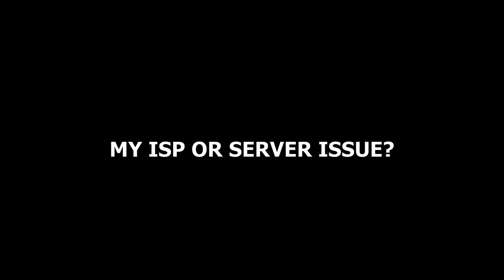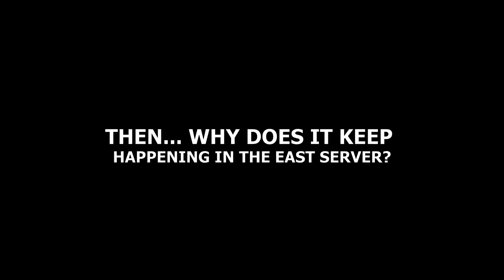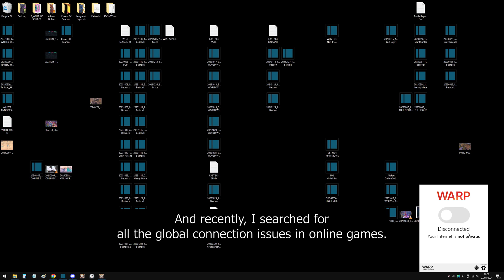Fixing My Ping in the East Server? (Not a Commercial/ Not VPN) - ALBION ONLINE TIPS #4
When playing any online games with a global server like Albion Online, you may notice unusually high ping or a slow, unstable connection compared to other players around your area who use different ISP (Internet Service Provider), if so consider using the free app mentioned in this video. It may significantly reduce your ping, bringing it to a level you rightfully deserve. MORE INFO BELOW
ROLE: N/A
BUILD (ZVZ/PVP/PVE): N/A
LOCATION: N/A
DATE: N/A
FEATURING GUILDS: N/A
BATTLE REPORT: N/A
00:00 Intro
02:20 The Free App

PC SPEC
- CPU: i7-11700F
- RAM: 32GB (DDR4-SDRAM)
- GPU: GeForce RTX 3060Ti
- SSD: WD 1TB (SDBPMPZ-1T00)
- MONITOR: LG 27GN800
- MOUSE: Logitech G403
- KEYBOARD: Logitech G413 CARBON

EXTRA INFORMATION
ALBION, ALBION ONLINE, ALBION ONLINE PING, CONNECTION, NET NEUTRALITY